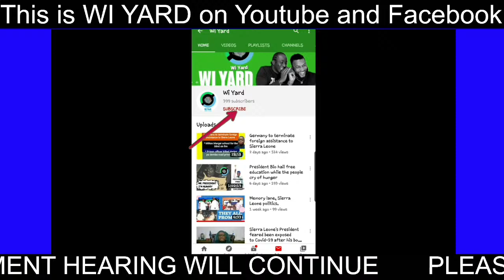Issues making news of the week. Over to you, leh wi tok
The issue of Mohamed Kamaraimba Mansaray, the suspended imam in Rutile and the case of Kandeh Yumkella in the supreme court. Which of these issues youre more interested on? call and lets talk

Below is a link to our Paypal  if you want to support us financially. Thank you very much

I you want to support us through moneygram, Western Union, Remite and more please send it to Fatmata Bangura and fprward the transaction details to our whatsapp line